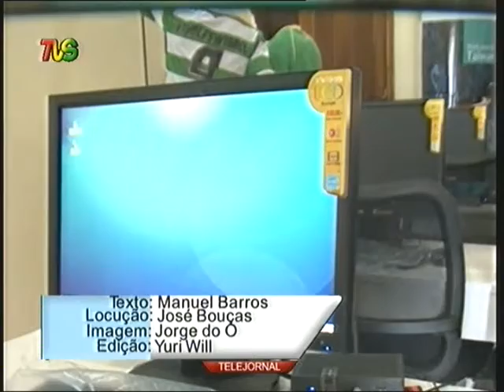TELEJORNAL 11 Dezembro STP